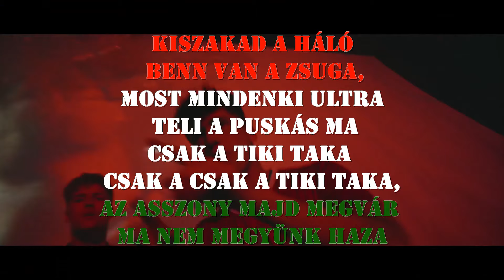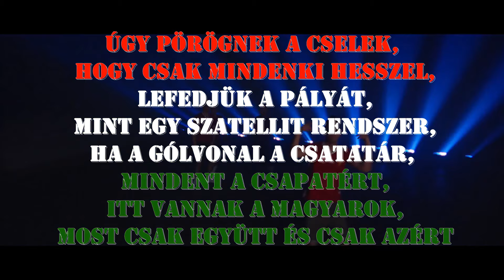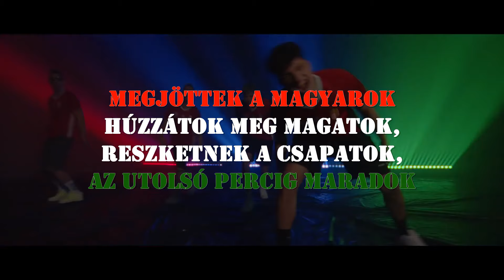VALMAR FT. HŐSÖK - MAGYAROK (Dalszöveg)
Írd le, hogy Te melyik zene dalszövegét igényled. :)

READY!!!

Copyright minden jog fentartva!

VALMAR MUSIC
Magyar labdarúgó-válogatott EB INDULÓ

Zene: VALMAR
Szöveg: VALMAR, HŐSÖK

Producer, menedzsment: Post For Rent
Producer: Kökény János
Rendező: Mák Roland
Operatőr: Kelemen Barnabás
Gyártásvezető: Kreidli Márton
Kameratechnikus: Németh Robi
Világosító: Lencz György
Produkciós asszisztens: Szűcs György
Krán: Bolvári Norbert
Vetítéstechnika: Szidor Ákos
Világítástechnika: Lukácsovics Máté
Fodrász: Klimaj Zoltán
Sminkes: Dobos Viktória
Külön köszönet: Takács Ákos (Red Bull)

Külön köszönet:
Lipták Zoltán, Szász Kitti, Molnár Gábor, Vogel Márk, Zlatnik Gergő, Horváth Mirtha, Adamik Ádám, Virág Fanni, Hajdú Patrik, Takács Patrik

DALSZÖVEG:

2x
Megjöttek a Magyarok
húzzátok meg magatok,
reszketnek a csapatok,
az utolsó percig maradok

Kiszakad a háló benn van a zsuga,
ma mindenki ultra teli a Puskás ma
csak a tiki taka csak a csak a tiki taka,
az asszony majd megvár ma nem megyünk haza

a zászlónk leng nagy a szellő,
Szoboszlai pedig elől
kigyullad a jobb ficak felső
mint Puskás anno, úgy leszünk elsők

ÁLÉ ÁLÉ betét

2x
Megjöttek a Magyarok
húzzátok meg magatok,
reszketnek a csapatok,

Úgy pörögnek a cselek, hogy csak mindenki hesszel, lefedjük a pályát, mint egy szatellit rendszer, a gólvonal a csatatár, mindent a csapatért, itt vannak a magyarok, most csak együtt és csak azért
passz ide, az jutott eszembe kapásból és egyből bevillant egy rakás gól
ez a löket is érzem, hogy beakad, látjuk a szívetek a címeres mez alatt

30 ezren jöttünk, mindenki mögöttünk,
tét a szülőföldünk és ettől csak még jobban üvöltünk, hogy
HUNGÁRIA RIA RIA, szóljon a HUNGÁRIA RIA RIA
mindig van honnan felállni,
itt már nem fogunk kiszállni

ÁLÉ ÁLÉ betét

2x
Megjöttek a Magyarok
húzzátok meg magatok,
reszketnek a csapatok,

Insatgram:

- ValMar: @valmar
- Milo: @milo_valmar
- M Ricch: @m_ricch
- Mentha: @menthamadafaka
- Eckü: @grob eckus

Egyéb támogatóink:

Red Bull
Hooded Staff